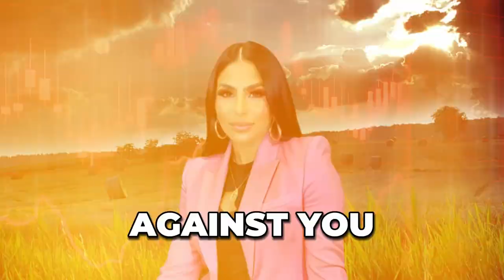How This Mother Scaled Her Company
“And you will succeed at anything, as long as you put your heart and mind into it.”